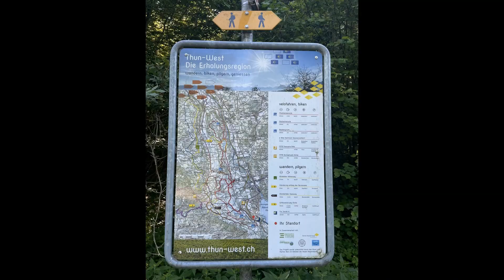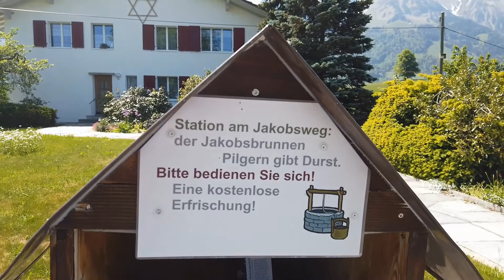VIA JACOBI 10 - THUN - AMSOLDINGEN - HEUBACH - SCHWARTZENBURG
23 jours de marche avec un chariot de randonnée en 2022 sur la Via Jacobi (chemin Saint Jacques de Compostelle en Suisse) depuis Rorschach à Servion.
Une randonnée à travers St Gall, Appenzell, Obwald, Niedwald, Uri, Berne, Fribourg, Vaud.